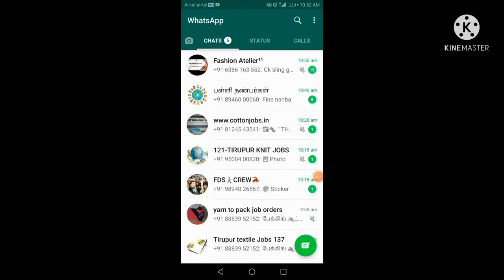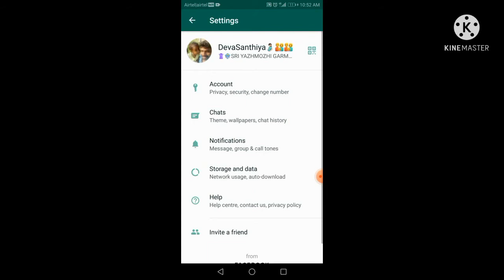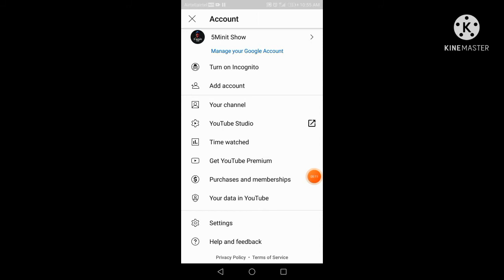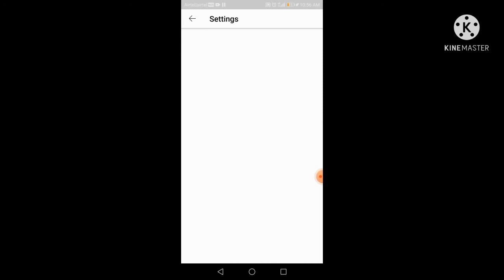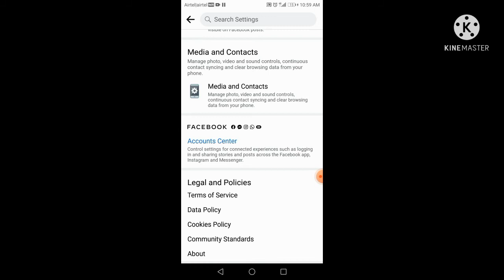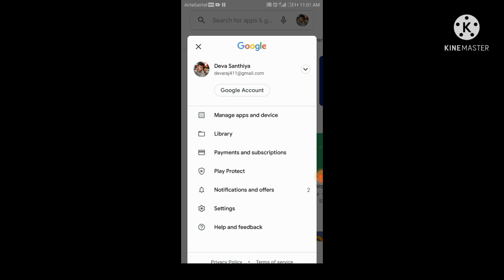How to save internet data tips&tricks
How to save internet data detailed explaination very useful tips and tricks